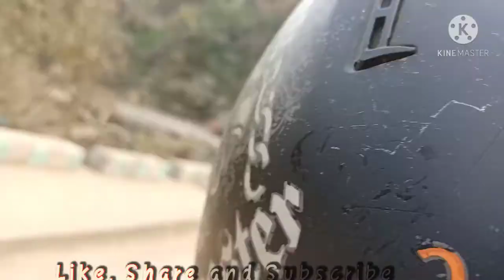Tura meghalaya/northeast India/west Garo Hills/ Tura/meghalaya/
Tura west Garo Hills (meghalaya)
Northeast India,